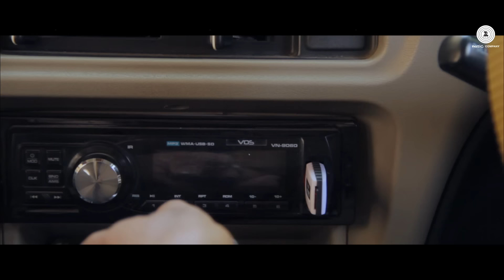Jod Jod - Bumper Draw | Raja Hasan | Rajpal Yadav & Onkar Das Manikpuri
Watch the official video 'Jod Jod' from the film “Bumper Draw” starring Rajpal Yadav & Onkar Das Manikpuri

Directed by: Irshad Khan
Produced by: Irshad Khan
Banner: Blackk Stone Entertainment

Cast: Rajpal Yadav, Onkar Das Manikpuri, Mudasir Ali, Afreen Sheikh, Meera, Rajesh Desai & Rina Charniya

Singers - Raja Hasan
Lyricist - Irshad Khan

Mixed by Hanif Tak at Studio  Audio Craft
Mastered by Pete Ware at Parrot House Studio Spain UK